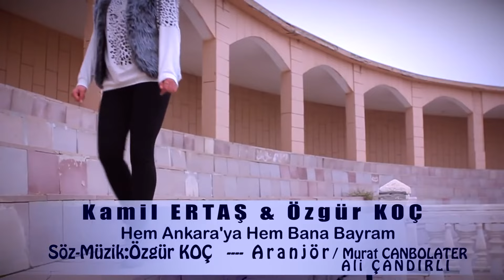Kamil Ertaş - Hem Ankara'ya Hem Bana Bayram (Official Video)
TTNET Müzik iTunes Hem Ankara'ya Hem Bana Bayram - Kamil Ertaş (CİHAN PLAKÇILIK KASETÇİLİK - 2014)